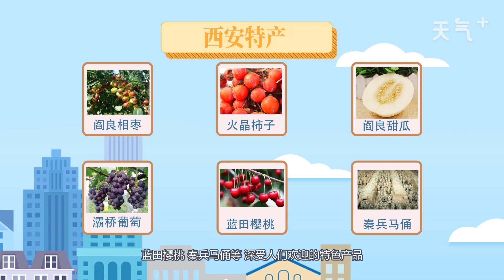西安特產有哪些 西安有什么特產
西安有閻良相棗、臨潼火晶柿子、閻良甜瓜、灞橋葡萄、藍田櫻桃、秦兵馬俑等，深受人們歡迎的特色產品。